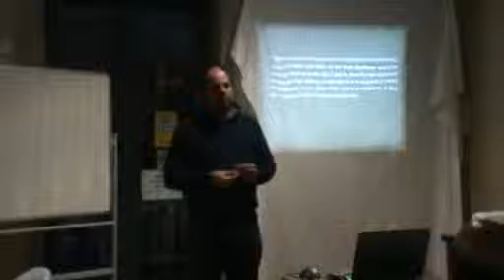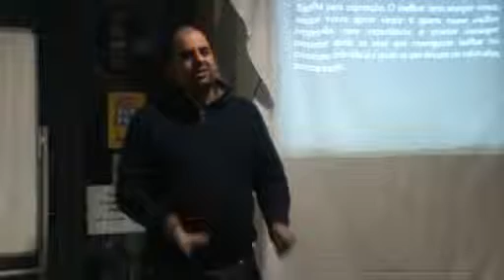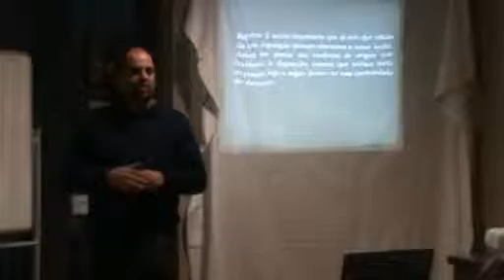Colóquio "Porquê expôr" 2.ªIberaves 2010 parte4/6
Colóquio realizado durante a 2.ª IberAves 2010, "Porquê expôr" teve como orador Pedro Ramalho